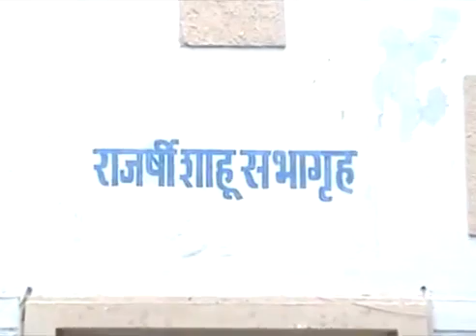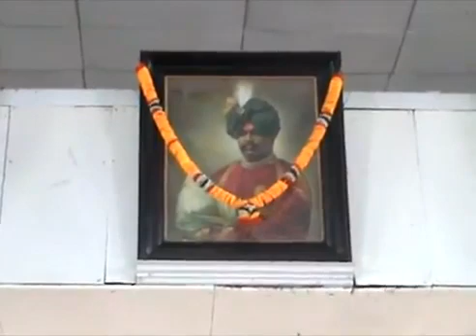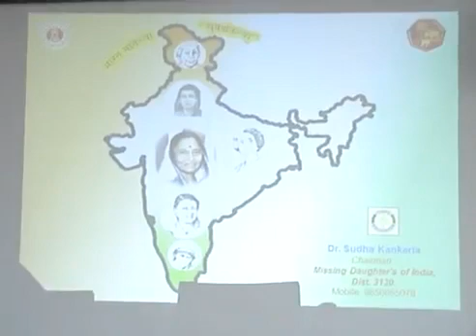save girl child dr sudha kankaria kolhapur university natika oath